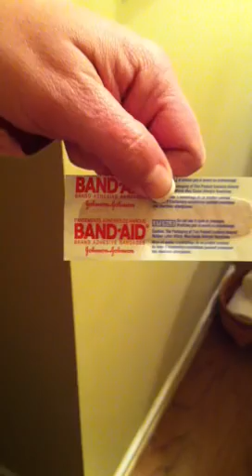Light up band aid!!!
Gdb bcc